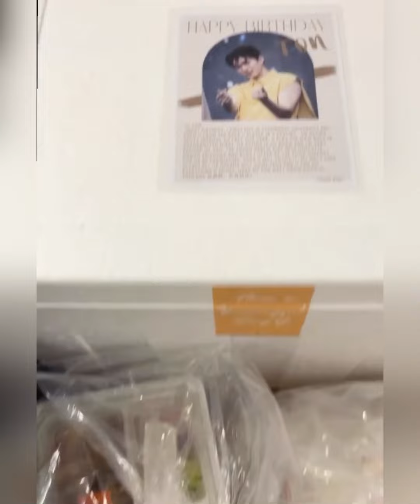“ยุ่น”ทุ่มซ้อมหนักงานแฟนมีตสนุกสุขแน่ อนุโมทนา “ต้น”นำเงินประมูลเสื้อบาส 3หมื่นบริจาคแล้ว#ยุ่นต้น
“ยุ่น”ทุ่มซ้อมหนักงานแฟนมีตสนุกสุขแน่ อนุโมทนา “ต้น”นำเงินประมูลเสื้อบาส 3หมื่นบริจาคแล้ว